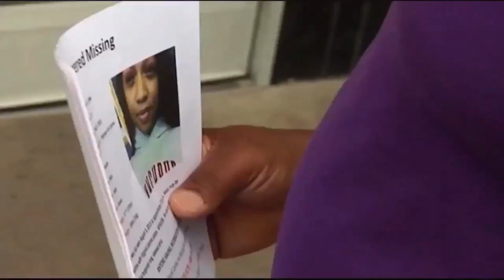Family of Alexis Murphy celebrates her life with vigil on 10-year anniversary of disappearance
As we reach the 10-year anniversary of Alexis Murphy's disappearance, her family held a celebration of her life Thursday at the last place she was seen alive.